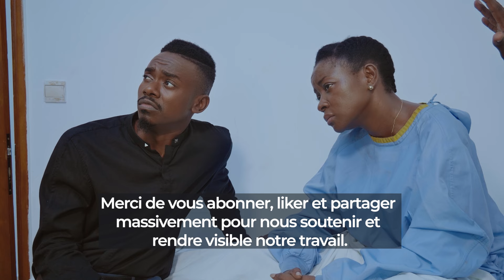MADAME MONSIEUR S02 ( série africaine ) épisode 41 : La preuve du délit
Madame monsieur est une série africaine qui relate les réalités des couples de chez nous. L'homme et la femme ne perçoivent pas le monde de la même façon, l'homme et la femme n'ont pas les mêmes sensibilités face aux faits de la société, pourtant unis par l'amour, ils sont appelés à vivre sous le même toit, et dormir sur le même lit. Comment parviennent ils à surmonter leurs contradictions pour mener une vie de couple harmonieuse?